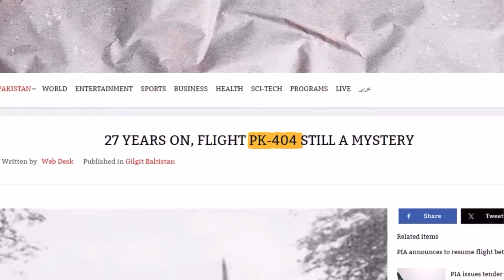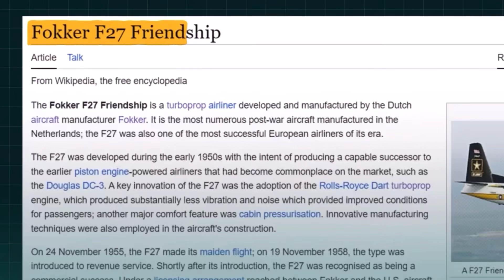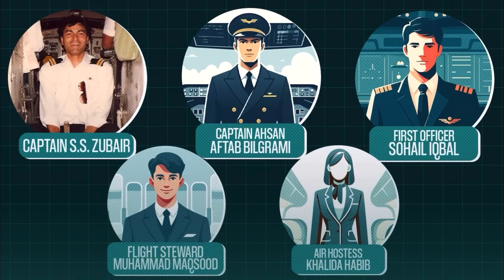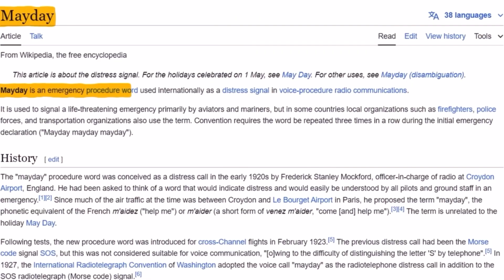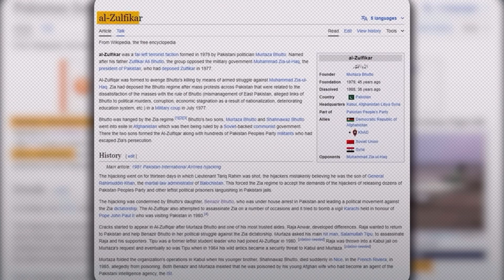The Mystery Flight Of Pakistan🇵🇰~ PIA FOKKER-F27 | Missing Flight Of Pakistan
controversial flight of Pakistan
Pakistani Missing Flight